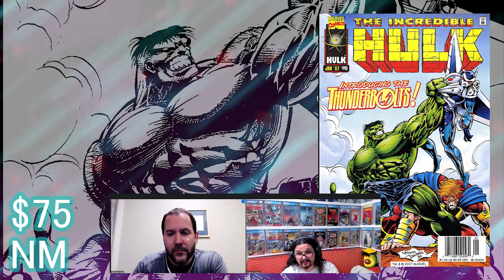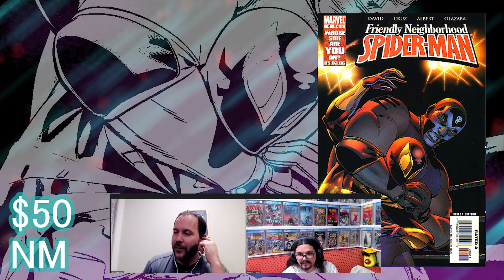Can You Buy Comics Under Pressure?- Know Your Keys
Today we have the very first episode of Know Your Keys. A show where your knowledge is put to the test under the pressure of a ticking clock. You may feel comfortable being able to recognize key comics, but how favmiliar are you with their current prices? You have 60 seconds to buy as many comics as you can. But are you getting a great deal, a fair price, or ripped off? The choice is up to you!

Ebay store!